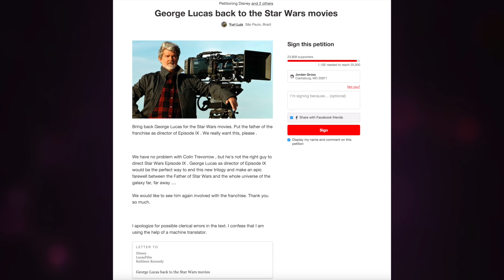Petition for George Lucas to Direct Star Wars: Episode IX - What's on Jay's Mind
Today we talk about the petition going around to have George Lucas replace Colin Trevorrow to direct Start Wars: Episode IX. What are your thoughts on this?